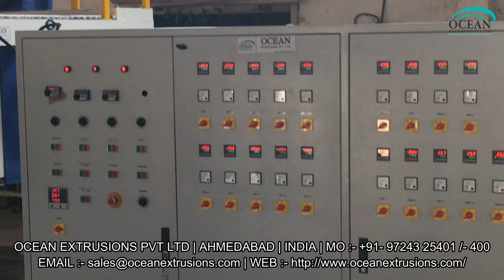Air Bubble Machine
air bubble film foil lamination machine Pioneers in the industry, we offer Air Bubble Sheets Machine such as Air Bubble Sheet Plant, Air Bubble Sheet Machine, Air Bubble Sheet Line, Air Bubble Film Machine, Air Bubble Machine, Air Bubble Sheet Making Plant and many more items from India.

Air Bubble Wrap Sheets, a flexible and transparent plastic sheeting containing numerous small air pockets. The sheets offer cushioning and scratch protection far superior to packing paper and are used to protect items during shipping and storage. Bubble wrap is lightweight, water-resistant, reusable on-scratching and is used for packing fragile items. It can be used to cushion medium to heavy weight products.

Air bubble sheets are considered effective wrapping material in electronic, electrical, glassware, machinery, automobile spare parts, and many more industries. Air bubble sheet line material is soft in texture and the bubble like protruding features protect the products from scratch and damages during various packaging and shipping processes. Air bubble sheet plant is an affordable investment for producing safe stuffing material for brittle as well as heavy products. Air bubble sheet machine can produce sheets of various dimensions and length.

Air bubble film making machine, air bubble film extrusion machine, air bubble film machine manufacturers also called air bubble film, bubble wrap, LLDPE air bubble film and so on. it is made of PE , the diameter of our bubble is 6mm,10mm,12mmm,20mm,25mm. the max width can be up to 1800mm. besides , we can made the bubble into 2 layer bubble film , 3 layers bubble film , 5 layers bubble film and other multilayer bubble film .so far , we have developed many laminated bubble film ,like , EPE foam bubble film , woven bubble film ,Kraft bubble film